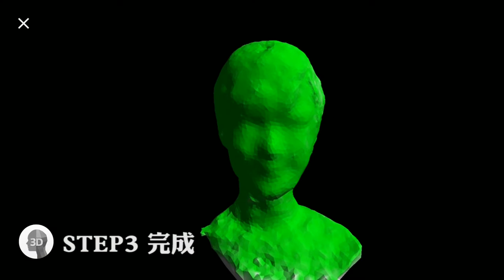Sony Xperia XZ1 動手玩，3D即時掃描